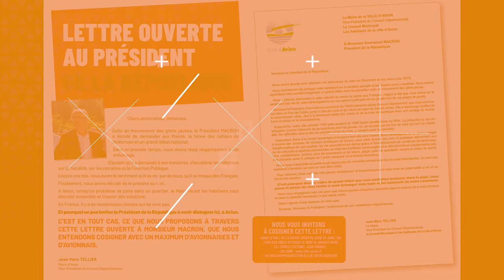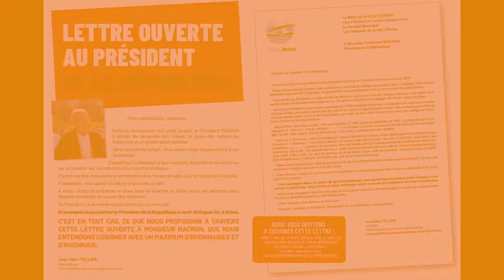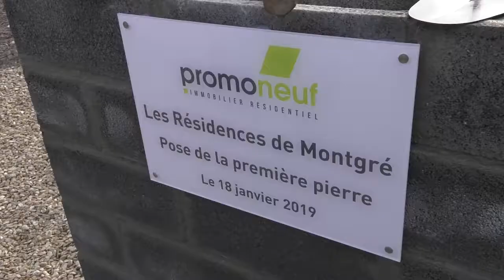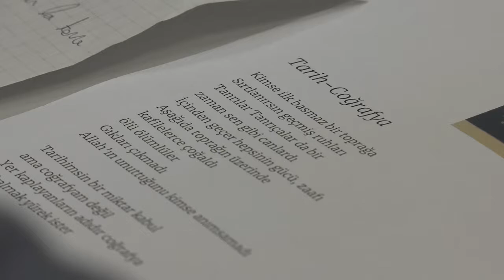JT DU 25 JANVIER 2019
Un épisode neigeux important sur l' Agglomération de Lens-Liévin,Les voeux à Avion et Sallaumines @Mairie Avion, Ville de Sallaumines, 1ère pierre Jardins et terrasses à Lens Mairie de LENS, notre coup de loupe de la semaine : un atelier d'écriture et de traduction à la @Bibliothèque Jules Mousseron de Fouquières Lez Lens